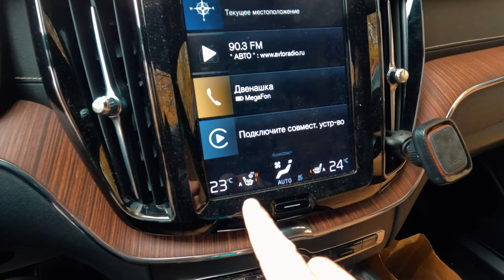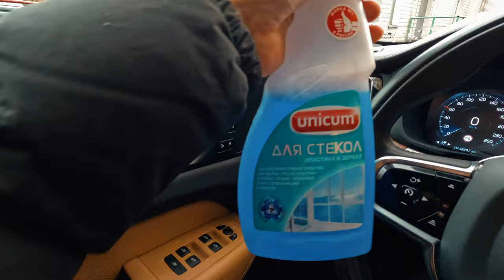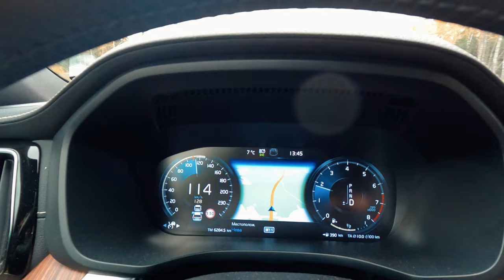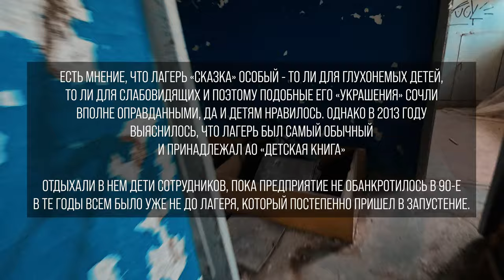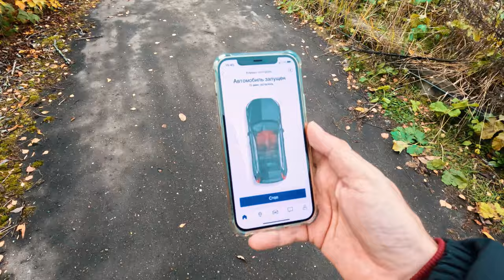Прям ностальгия! Заброшенный пионерский лагерь "Сказка"